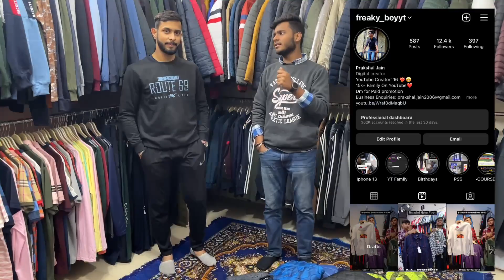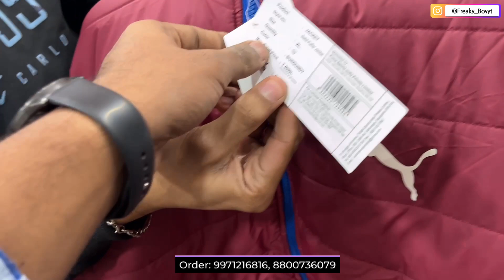Winter Tracksuit ₹999 | Jacket ₹799 | Branded clothes in cheap price in Delhi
⚡⚡Branded Shoes | Branded Garments | Original Clothes | Surplus Branded Garments | Delhi Premium Outlet Branded Garments | South Delhi | Delhi Premium Outlet⚡⚡
🔥T-shirt TR Brand Flat in retail🔥

🎉🎉 || Shop Details|| 🎉🎉

NAME: Shoppers Point
ADDRESS: Flat No-1073/1074, Ground Floor, Akshardham Apartments, Sector-19, Dwarka, New Delhi - 110075

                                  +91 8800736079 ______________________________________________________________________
🙏 || Freaky Boy || 🙏